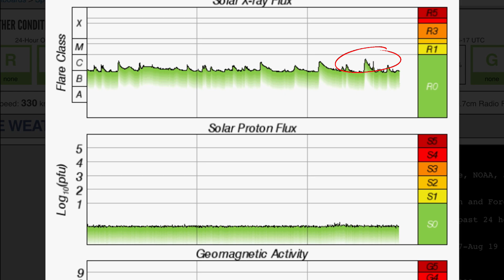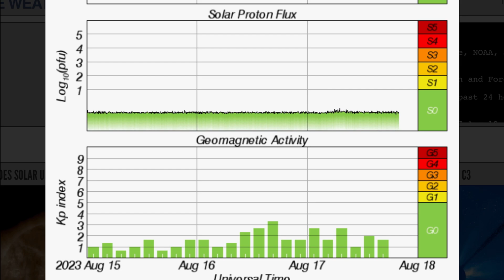DEEP EARTHQUAKES‼️ 6.3 Earthquake Columbia / Hurricane Hilary Heads for California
August 17 2023

5 Day not so normal World Weather forecast. Plus a look at spaceweather for today.